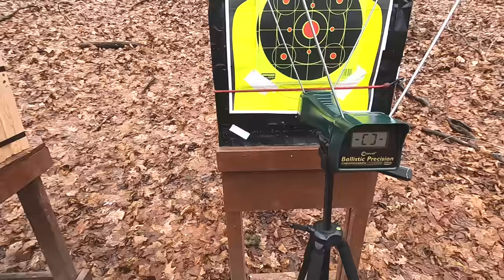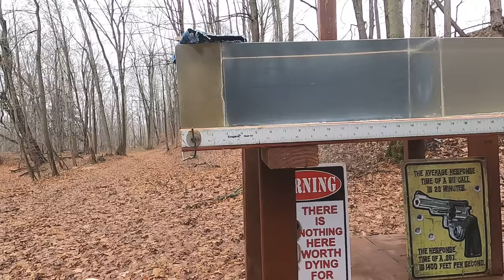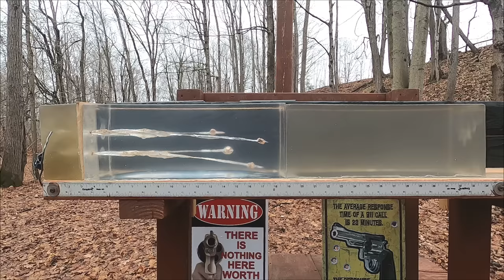Federal HST (or Gold Dot) is a Waste of Money? 9mm Federal HST VS 9mm Fiocchi Defense Dynamics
I get the same comment a lot, that ALL 9mm ammo performs well, so buying Federal HST or Speer Gold Dot is a waste of money. I put that to the test by comparing Federal HST 124 gr 9mm against Fiocchi 124 gr 9mm. Always appreciative of any channel help :)